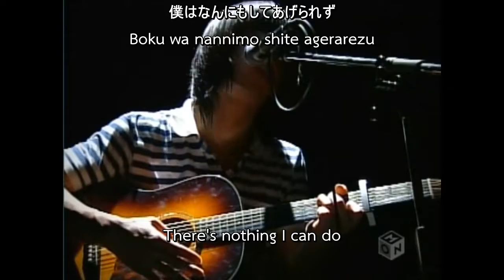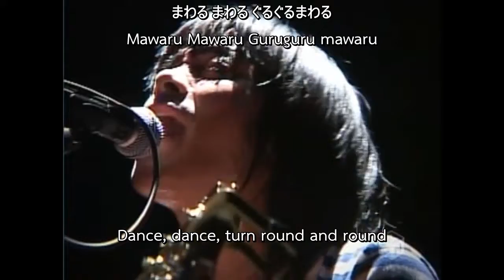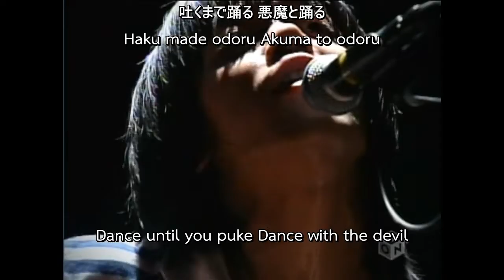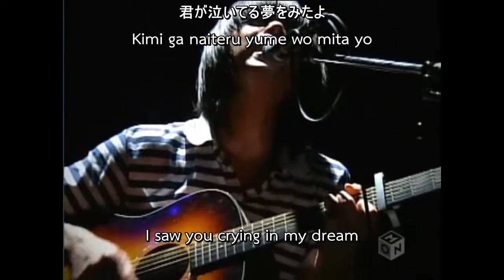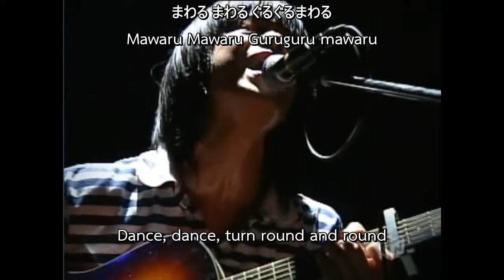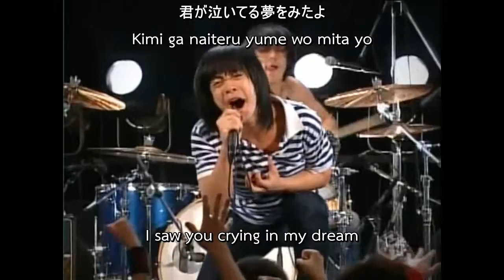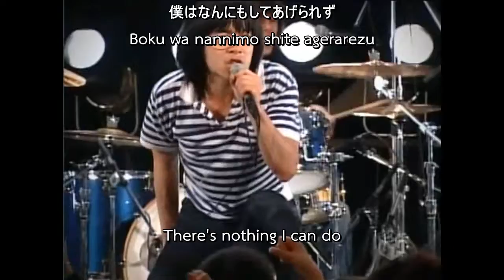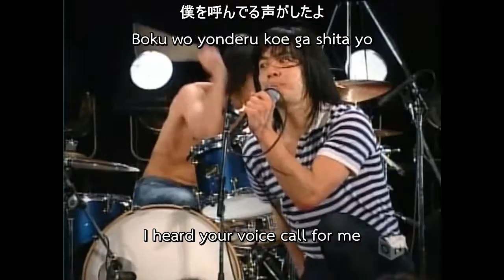銀杏BOYZ - 人間 (Human) LIVE 2005 [ENG SUB]